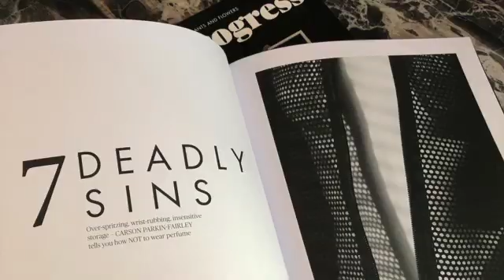Rakes SENSE at Indigo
Rakes SENSE magazine at Indigo